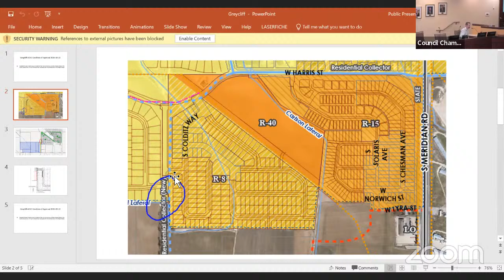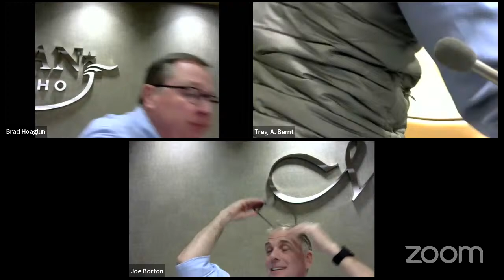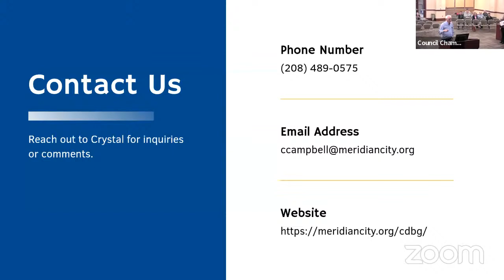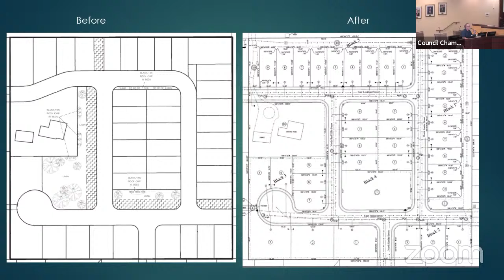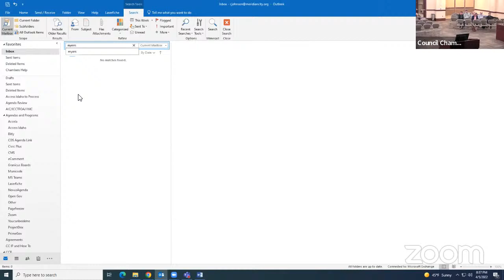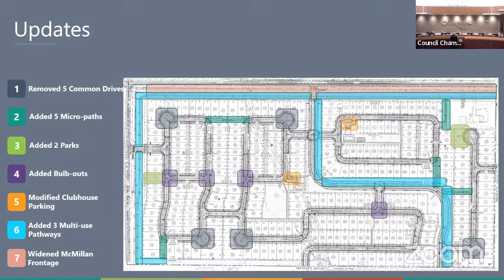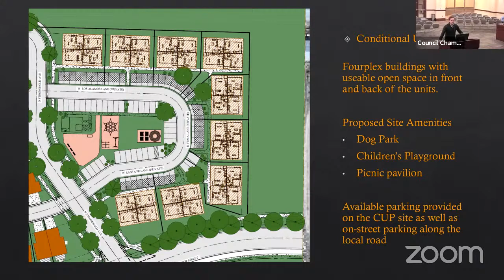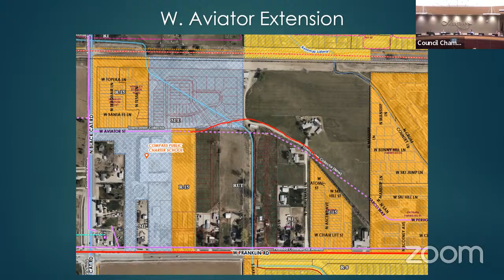City Council Work Session and Regular Meeting - April 5, 2022